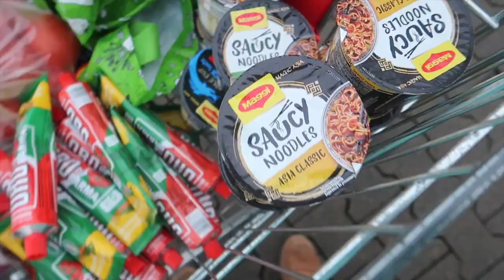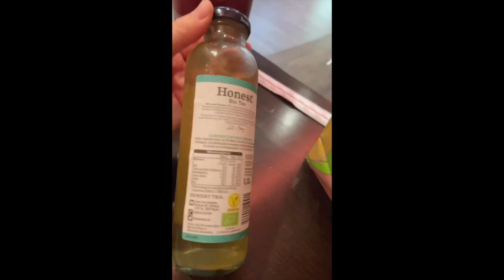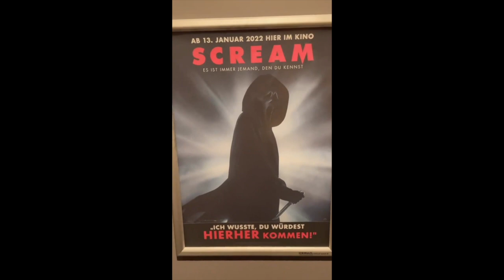Rewe Food Haul | Total erkältet | Der erste Kinoabend nach zwei Jahren | Spiderman | VLOG 378